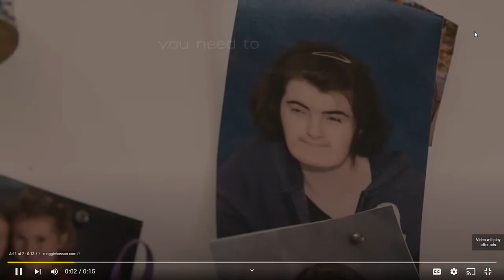alphabet lore part 2 reaction